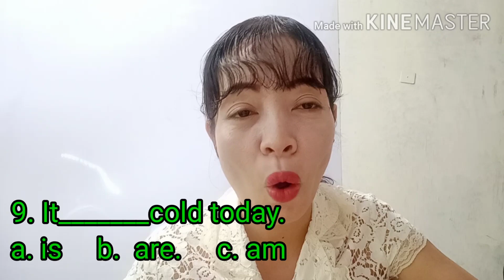ENGLISH GRAMMAR QUIZ WITH ANSWERS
Follow me on LYKA: Jonita Donque

ENGLISH GRAMMAR TEST: Verb be: is, are, am. This video is for people who want to learn English. When we apply for a job, companies are requiring us to take an ENGLISH TEST. This is the reason why I made this video in order for me to help you guys.